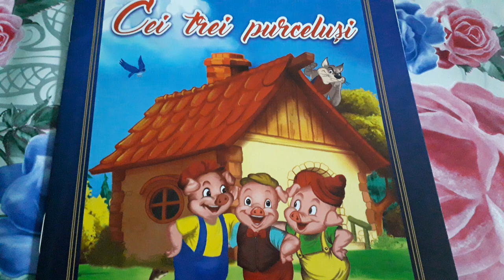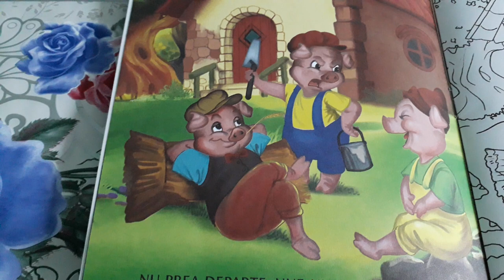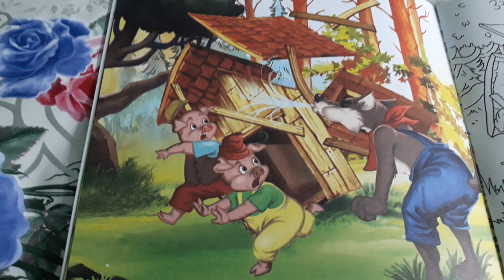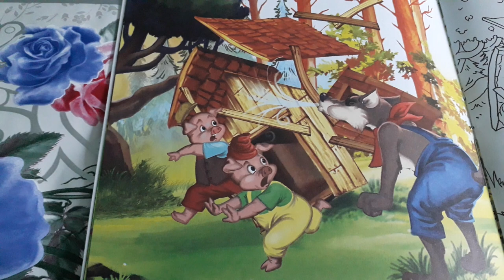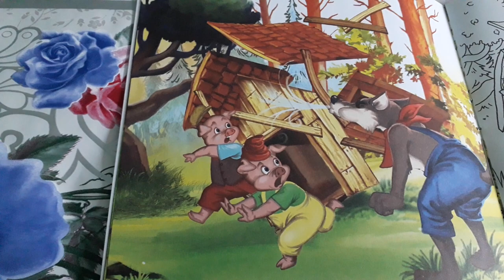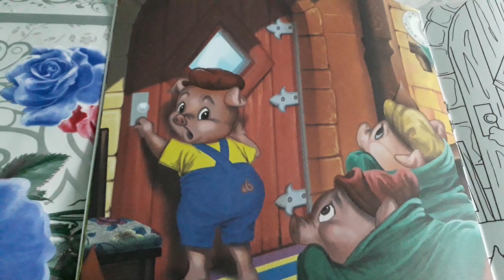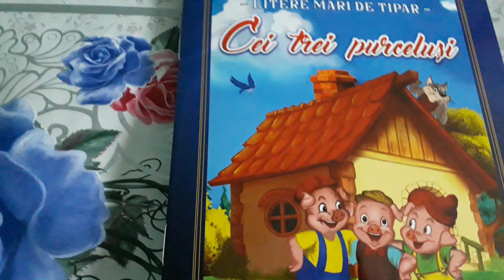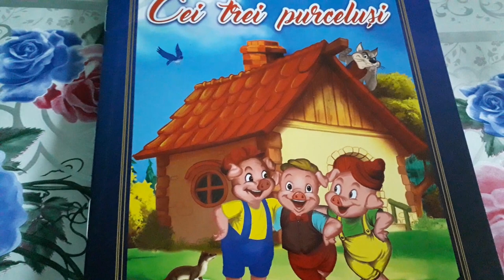THE THREE LITTLE PIGS BY JAMES HALLIWELL-PHILLIPPS